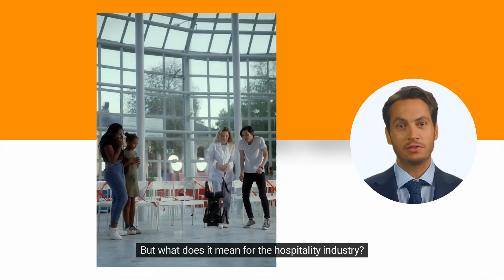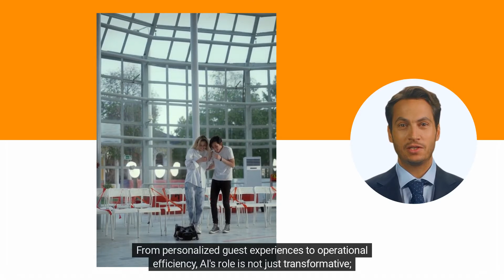Digital Magic: AI Meets Hospitality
Welcome to AI Hospitality Insights - Digital Magic: AI Meets Hospitality. This is your new portal to the future where technology meets tradition.

My AI Pal RobINN and I Are Morch will guide you through the ins and outs of AI in the Hospitality sector.

My focus is that this becomes an educational, informative, and interactive channel for the Hospitality Industry.

We will cover topics that help your hotel become AI-ready, start your AI implementation with an engaging and cooperative team, and make sure AI usage on a day-to-day basis enhances your operations, and at the same time focus on the value of ongoing AI evaluations.

So fasten your AI Seatbelt and learn how AI will create a Room to WOW!.

Are Morch
Digital Transformation and AI Coach

"Transform your hotel with AI – where guest satisfaction meets operational excellence."